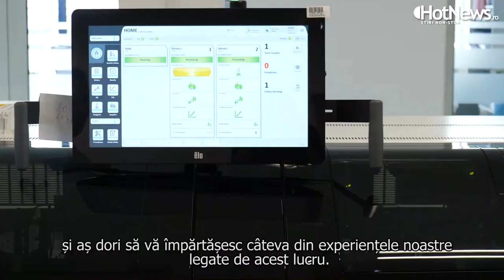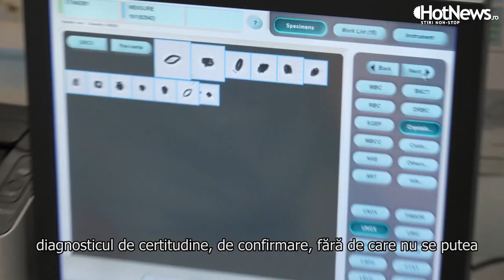Ce se întâmplă într-un laborator de analize medicale?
Adelina Dragnea, medic primar medicină de laborator și medicul șef al laboratorului PDR MedLife Brașov, ne-a explicat ce se întâmplă în laboratorul de analize, cu trei exemple concrete în care laboratorul a ajutat pacienții, dar și medicii din spital.